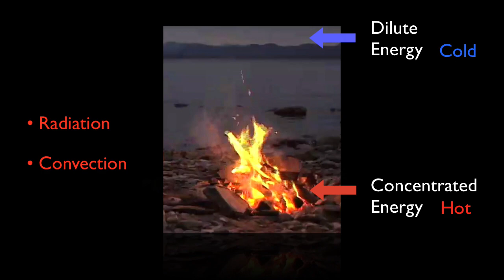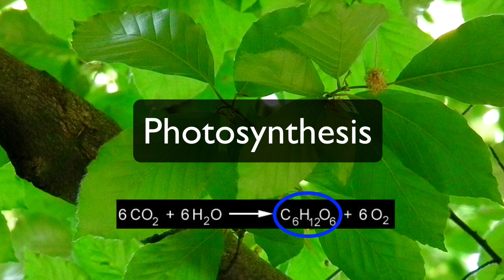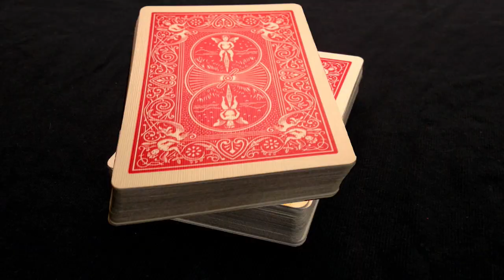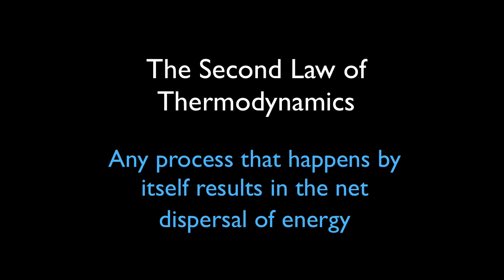Entropy: The Spreading of Energy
An introduction to the concept of entropy, which is a measure of the tendency of energy to disperse. Duration: 5:51.